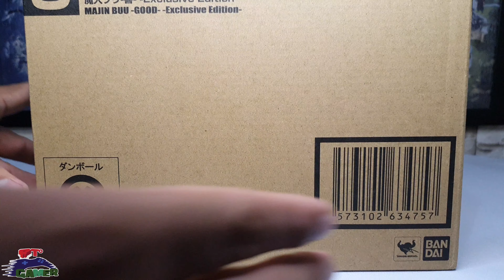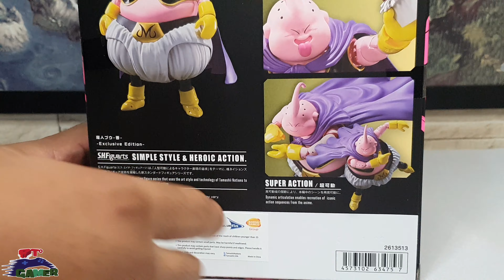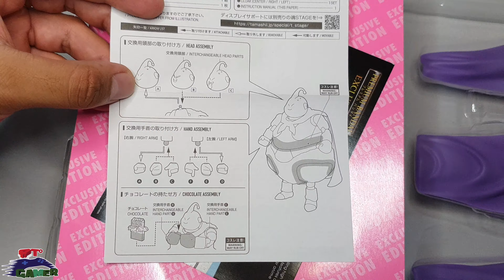Majin Boo Good SDCC 2022 SH Figuarts Dragon Ball | Pésimo 😒 | Unboxing +Review Español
El nuevo Majin Boo exclusivo de la San Diego Comic Con 2022 de Tamashii Nations

Gracias!